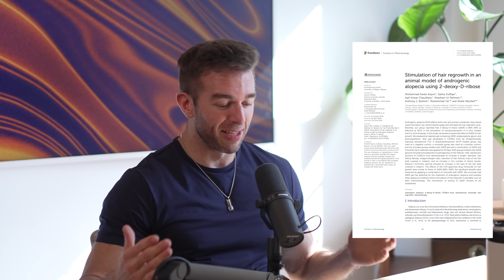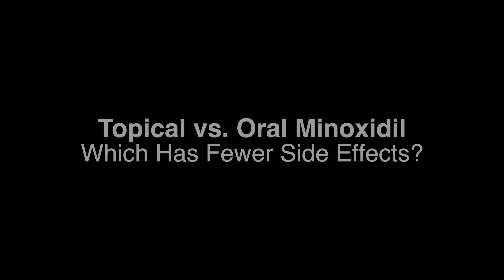Hair Loss Expert Reveals the ONLY 5 Treatments Worth Your Money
In this video, he discusses several hair loss mitigation strategies and their overall effectiveness:

• Do ketoconazole, minoxidil, and microneedling really work for hair loss?
• Can microneedling alone regrow hair?
• Do finasteride and dutasteride alter your brain chemistry?
• Post-finasteride syndrome—is it real or all in your head?
• Does actually minoxidil treat baldness or just hide it temporarily?

Dive deeper by reading the summary from our episode with Derek, including a detailed episode timeline, references, and transcript